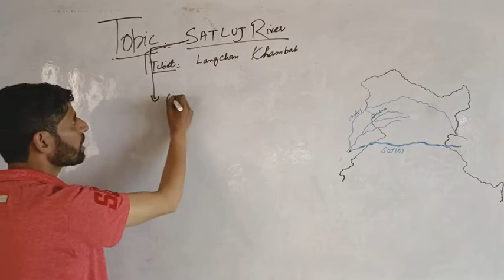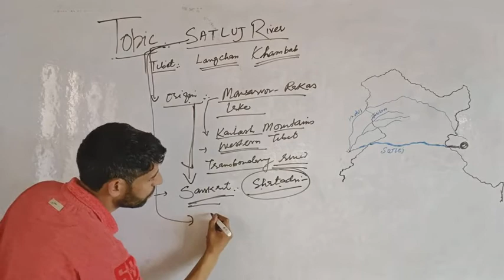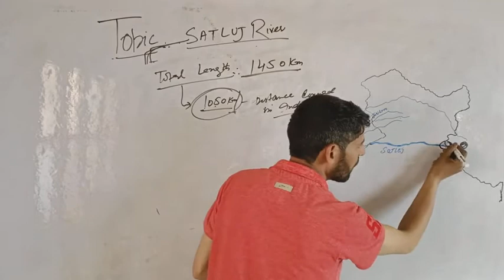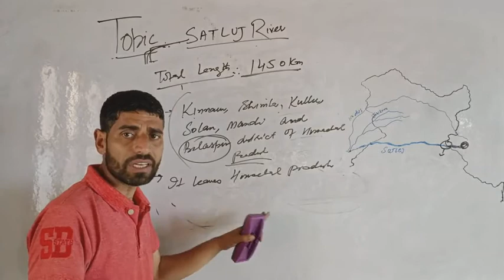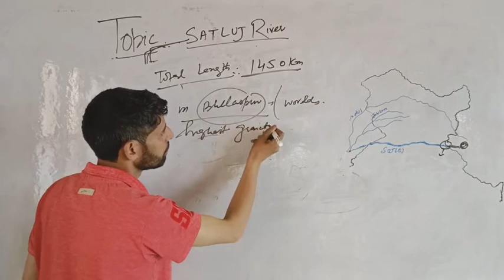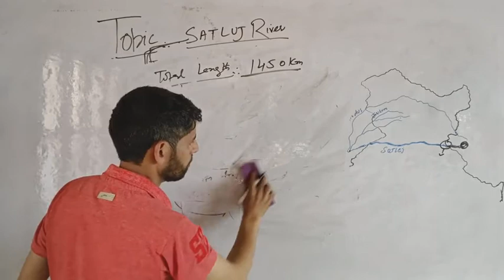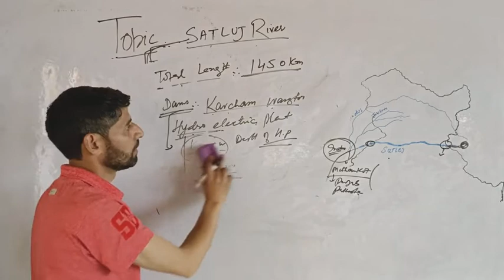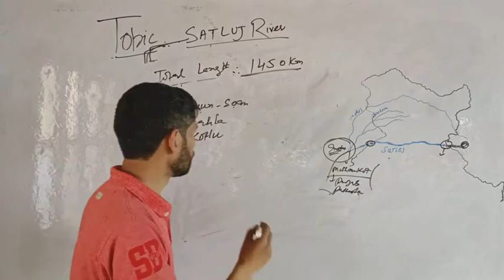Sutlej RIVER (Indus River System) Drainage System in india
For All Exams By Bhat Sir
Sutlej River
Bhakra Dam

Channel Description

Learning Lib is an online education platform for all competitive exams conducted by UPSC,SSC,JKPSC,JKSSB and other examinations like Panchayat/Finance Accounts Assistant. Here you will find videos on General Awareness, Current Affairs, History, Geography, Polity, Economy,Kashmir History, Indian National Movement , Constitution of India.
The channel is also valuable for Graduate & Postgraduate students and Board Exams of 9th,10th,11th,12th classes.